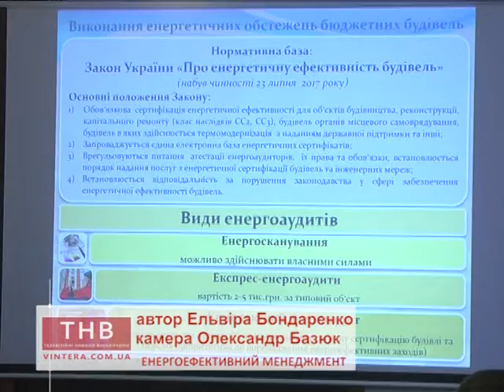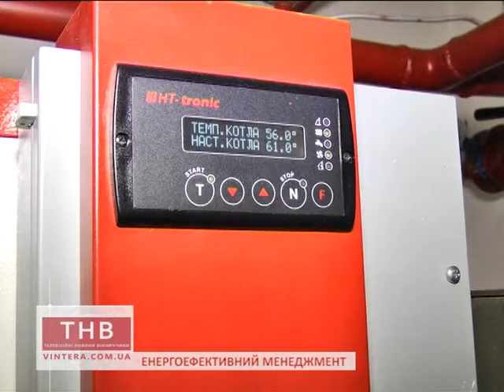01.08.2017 Енергоефективний менеджмент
Е.Бондаренко
Енергоефективний менеджмент